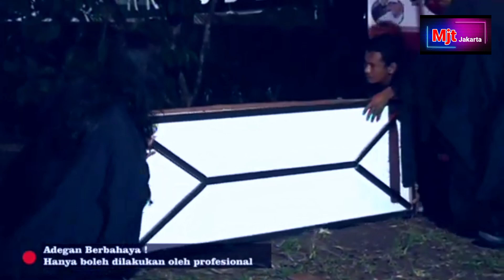Mega Spekta. Mjt di bakar. Indonesia satu.